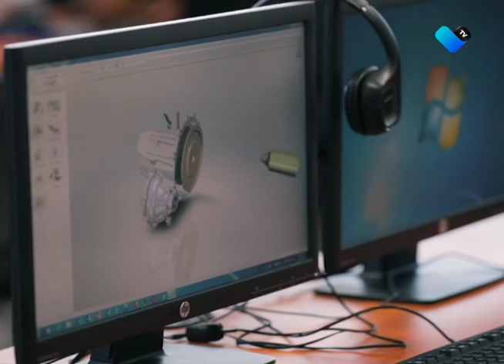Aumentó calidad de educación superior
Aguascalientes cuenta con una mayor cobertura de educación superior, gracias al gran número y calidad de las instituciones de educación superior, señaló el Colegio de Economistas.